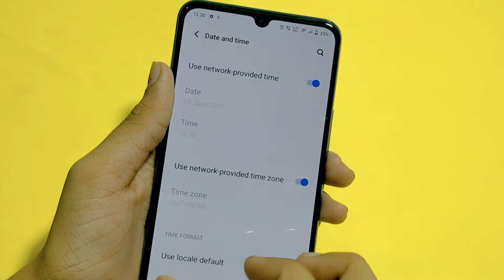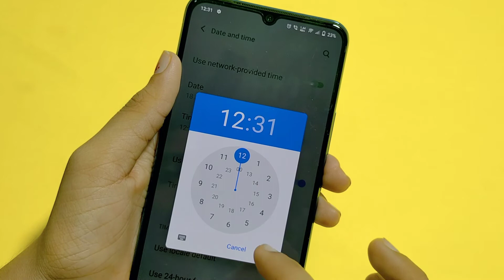How to set date and time in Vivo V21 | date and time change kaise kare | date and time setting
Vivo V21 date and time
date and time kaise set kare
date and time kaise change karen
how to change date and time in Vivo V21
Vivo V21 date and time setting
How to set date and time in Vivo V21
date and time Vivo mobile me set kaise Kate
Vivo V21 mobile mein date and time kaise change kare